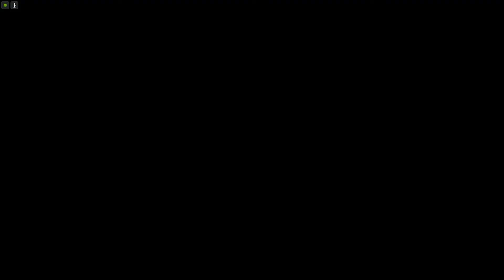(Race) Steamroller (MixedUpMike) [GTA 5]